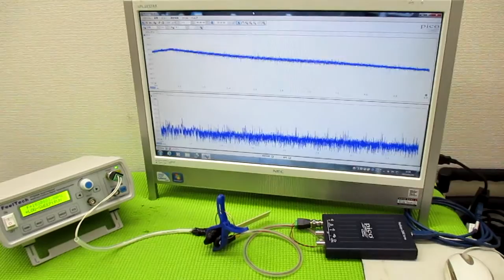メガヘルツの超音波発振制御技術 ultrasonic-labo